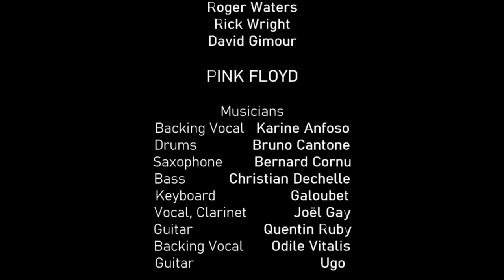Shine On You Crazy Diamond by The Sons Of Floyd / Tribute - Planetarium Session 2023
Written by
Roger Waters
Rick Wright
David Gilmour
PINK FLOYD

Musicians:
Backing Vocal   Karine Anfoso
Drums               Bruno Cantone
Saxophone        Bernard Cornu
Bass            Christian Dechelle
Keyboard                    Galoubet
Vocal, Clarinet            Joël Gay
Guitar                   Quentin Ruby
Backing Vocal       Odile Vitalis
Guitar                                   Ugo

Spatial tribute to "Pink Floyd" by the band "The Sons Of Floyd" at the planetarium of Saint-Michel l'observatoire.

Recorded live on November 26, 2023 by The Sons Of Floyd.
Sound live & Mixing: Olivier Balladur.
Planetarium movies: Damien Laurent / Centre astronomique de Saint-Michel l'Observatoire.
Vidéos clips: Christian Dechelle.
Captation vidéo: MediaKar & Hervé Raynaud
Video editing: Galoubet.
Lighting: Jeremy Baëme.
Artistic direction: Galoubet
Production
Galoubet-2023.

Long live at the music of Pink Floyd and their creators.
In memory of Syd.